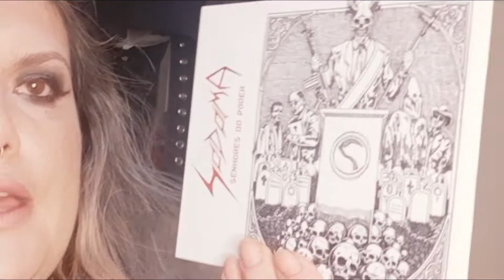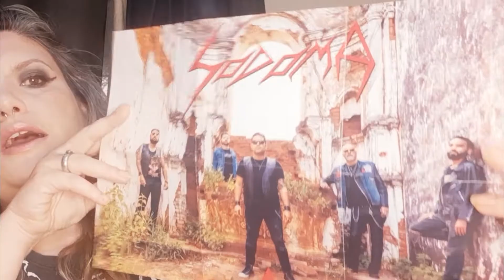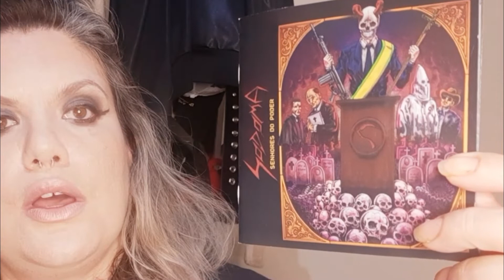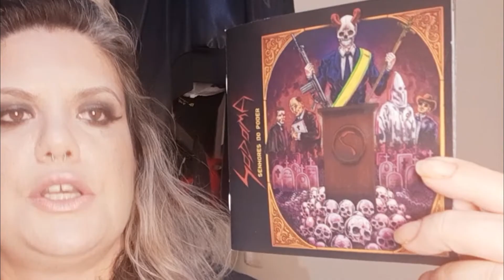Dissecando Discos #96 - SODOMA - Senhores do Poder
Salve meia-dúzia, hoje a Loira do Metal apresenta outro material moldado nos mais obscuros porões do Metal Nacional, trazendo o o trampos Senhores do Poder da histórica banda potiguar SODOMA Mais uma cortesia da grande DIES IRAE.

SEJA UM(A) APOIADOR(A) DO CANAL PELO PIX